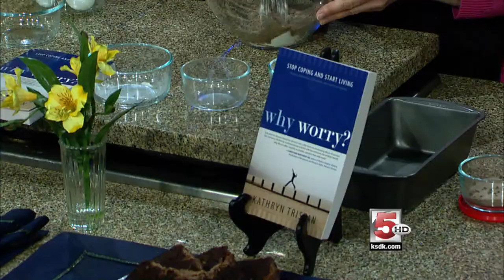How to Overcome Worry & Why Cooking Could Help!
Kathryn Tristan talks about her book "Why Worry: Stop Coping & Start Living" while showing how to make a delicious recipe on "Show Me St. Louis" with Julie Tristan on KSDK-TV!